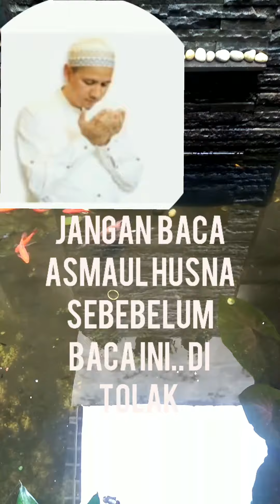Habib novel alydrus.. Jangan Baca Asmaul Husna sebelum baca Kalimat Ini, Rezeki Bisa Seret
assalamu alaikum
semoga kita semua selalu di beri allah kesehatan kebahagiaan umur panjang  dan berlimpahnya rezeki
amin.
karena ssuatu harus kuncinya.. kata habib novel alydrus.
semoga bermanfaat
amin
wassalam..

khasiat asmaul husna
ya allah 1000x
ya allah 5000x
 ya ghoni 1000x
ya mughni 1000x
ya ghoni ya mughni 1000x
 surat yasin 41x

sholawat nariyah
sejarah dan kasiat sholawat nariyah
sholawat ma'luf
sholawat taisir